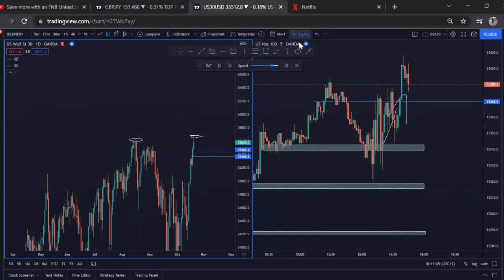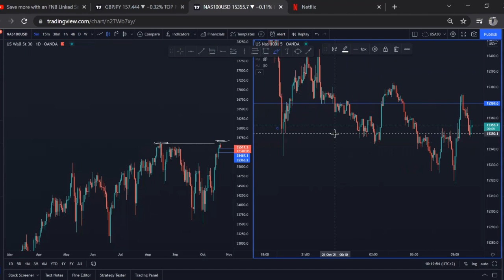Live Trading with Forex Chasers mentors(MUST WATCH)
We do trade Nasdaq and us30 each and everyday and this is what happened yesterday on US30 and Nas100 that we trade on a daily basis. We do host live sessions for you even if you are not part of our 3.0 course. Just make sure that you follow our requirements.

A great trader is the one that sticks to their trading plan.

Remember to always apply proper risk management guys.
We hope that you have enjoyed this video.